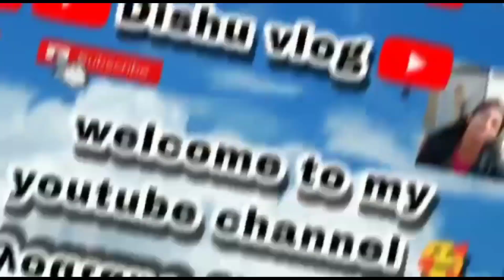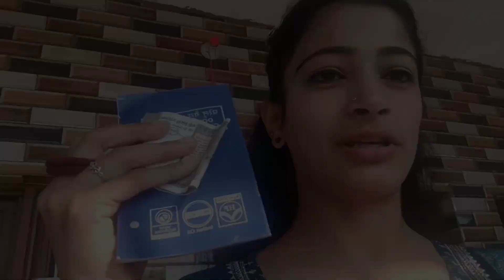My first college vlog and Dali rutine 🥰dishu